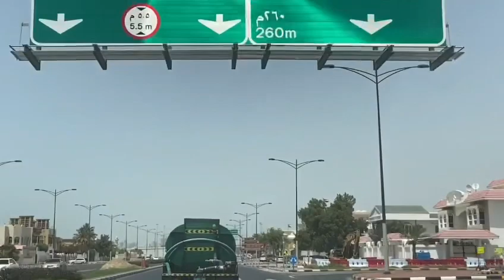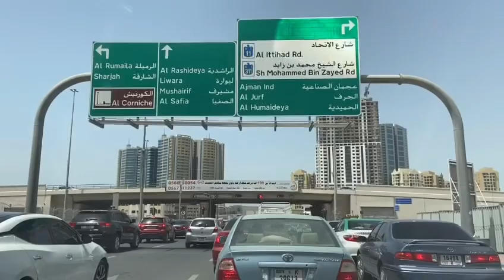DUBAI OPENS LOCK DOWN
DUBAI -AJMAN -SHARJAH OPENS AFTER  LOCKDOWN
After Dubai, Malls, Restaurants In UAE Capital Reopen As Lockdown Eases
Three Abu Dhabi malls reopened on Saturday at 30% customer capacity
Dubai: Malls in the United Arab Emirates' capital Abu Dhabi began reopening to a restricted number of customers this weekend as the UAE eases lockdown measures imposed more than a month ago to combat the novel coronavirus.